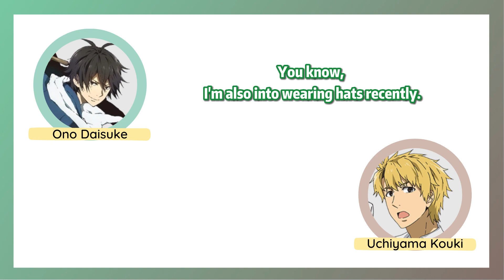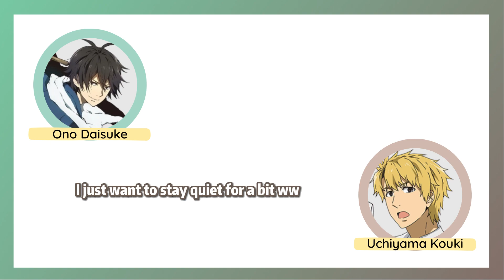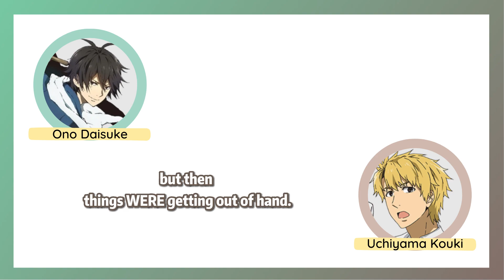How do Ono Daisuke and Uchiyama Kouki tackle children? | Lanyan Translations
Here comes the 2nd part of Barakamon's web radio!

Doing these sure makes me wanna watch Barakamon again...

Source:
「ばらかもん」Webラジオ『らじかもん』 第5回 （2014年7月24日放送）
パーソナリティ：小野大輔（半田清舟役）
ゲスト：内山昂輝（木戸浩志役）